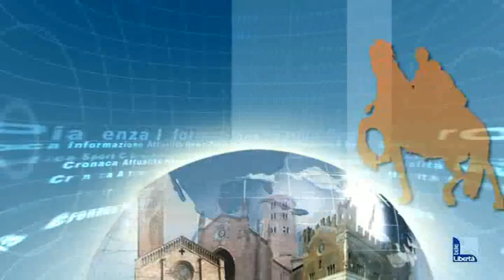Titoli TGL 16 dicembre 2014